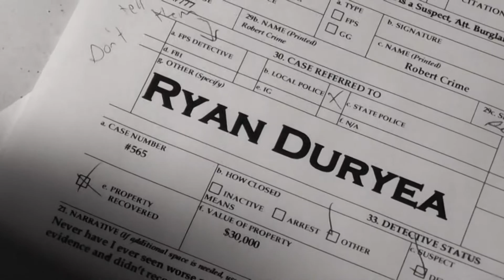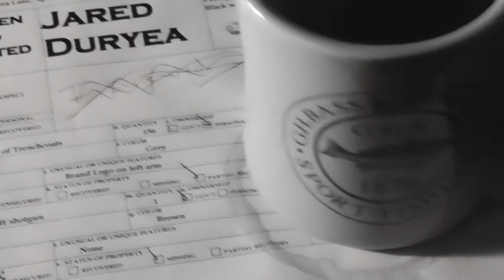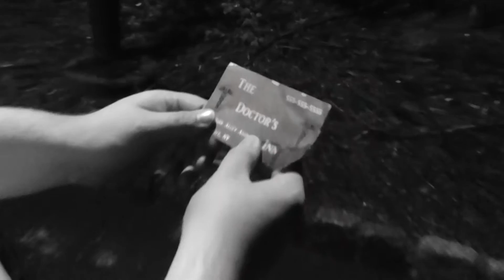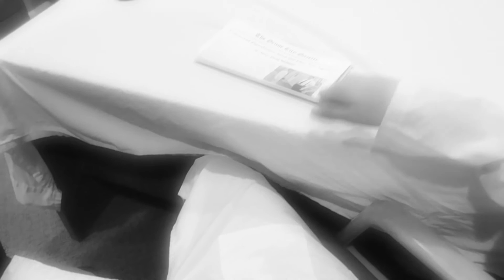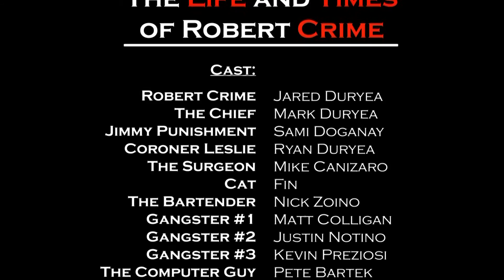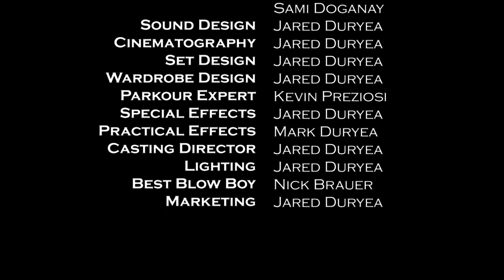The Life and Times of Robert Crime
The Life and Times of Robert Crime is a comedy/drama noir detective movie. Follow the harrowing Detective Robert Crime as he attempts to solve his toughest and most important case yet. After a terrible accident, Detective Crime lost his best friend and partner: Jimmy Punishment. Ever since then Crime hasn't been able to solve a single case by himself. Facing the threat of losing his reputation and job, Crime accepts a case that all other detectives have failed to crack. If Crime can solve it he will bring himself back from the edge and become the best again. Will Crime solve the case of The Rubber Glove Killer? Will he avenge his partner? Will you laugh at all the dumb jokes I wrote? Will you watch The Life and Times of Robert Crime? Let's hope the answers are all yes.